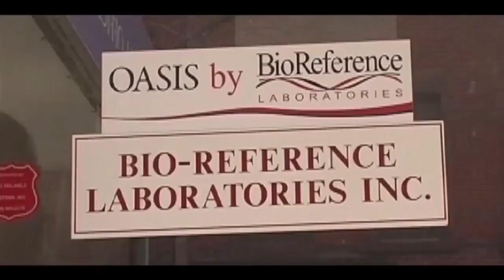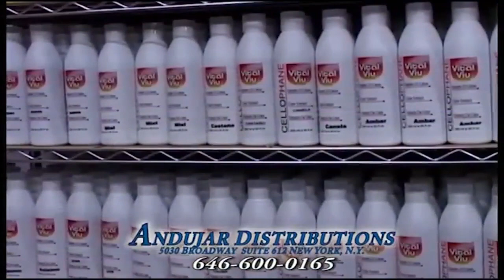Fernando Andujar, Mundo Latino 09 14 2018